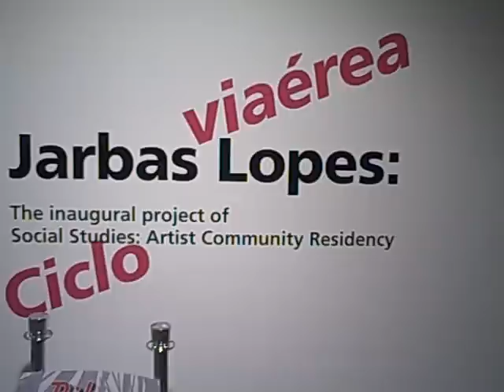Jarbas Lopes ASU Art Museum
Jarbas Lopes Social Studies project during the last days of residency of the artist.